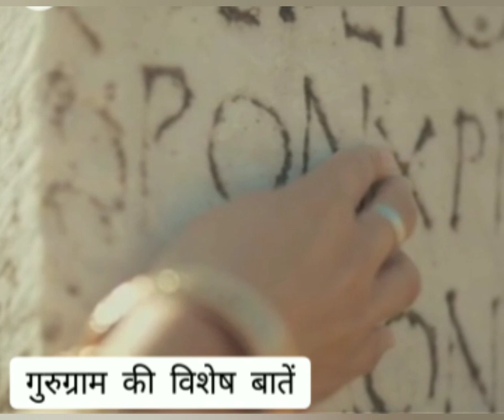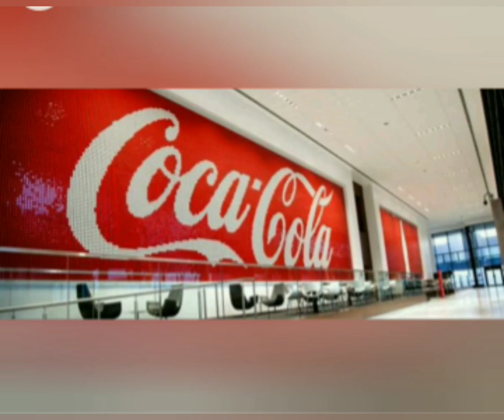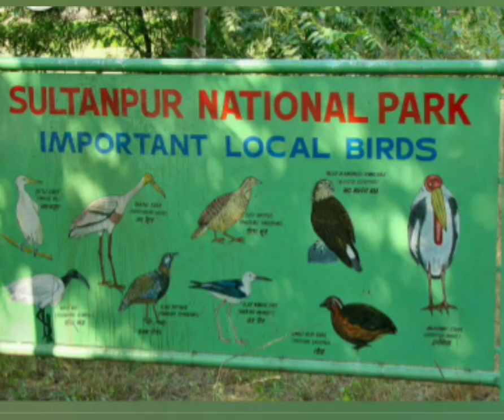History of Gurugram || गुड़गांव का इतिहास, history of gurgaon in hindi, gurugram ka itihas, gurugram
Gurugram Haryana